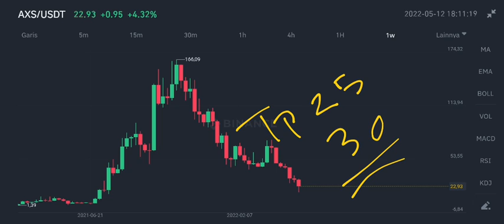AXS WILL BOUNCE AND PUMP❗ AXIE INFINITY $30 SOON❓ AXIES AND THIS MOBILE RELEASE, NOW MORE ACCESSIBLE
axs coin news update may 2022 axie infinity new target price may 2022